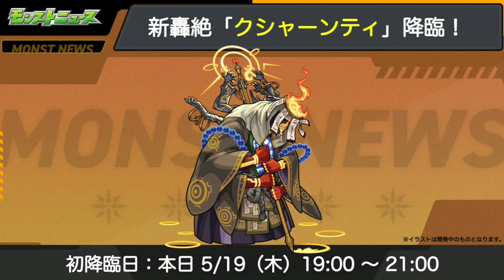【怪物彈珠】5/19生放 裏霸的替代方案！新火限定！免費15抽！